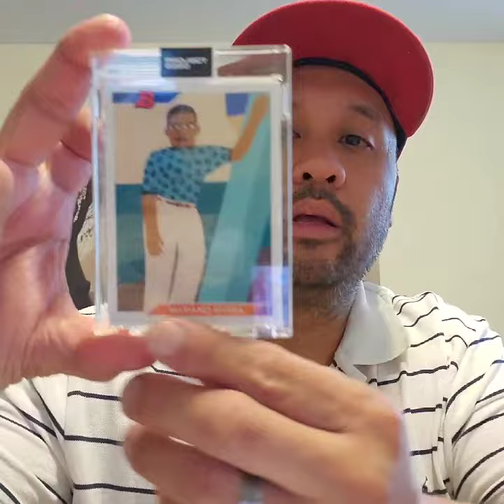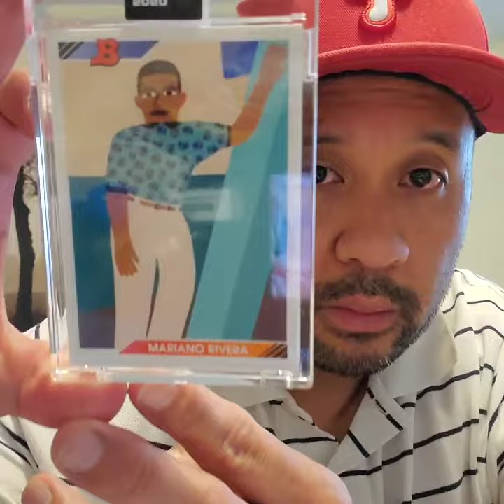(2020) Topps Project 2020 Unboxing ! - Sports cards - Baseball Cards - topps baseball 2020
Today I got a Topps Project 2020 card In the mail...watch to see what I got :)